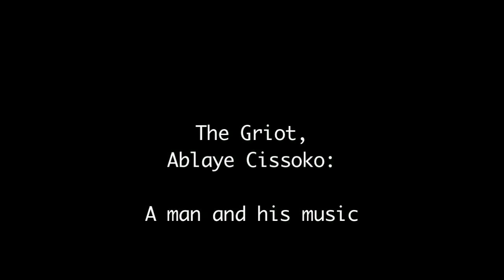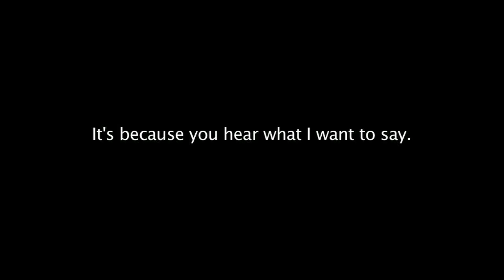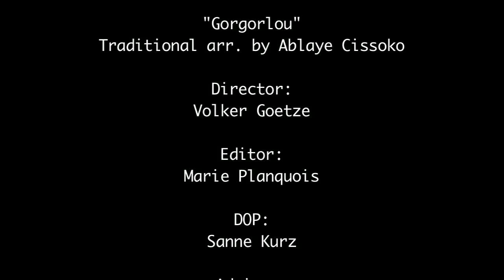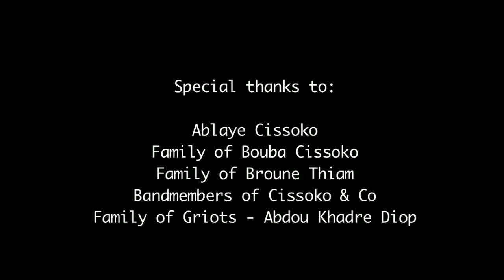THE GRIOT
Please support Tostan, a human rights organization based in Senegal.

The Griot - Ablaye Cissoko
directed by Volker Goetze

After a thousand years, the west  African musical and spiritual tradition enters a new millennium. This film follows ablaye cissoko, a senegalese mastersinger, kora player and jali, on his journey towards tomorrow.